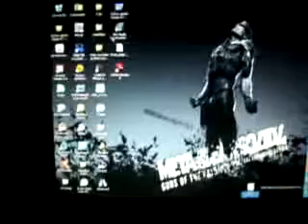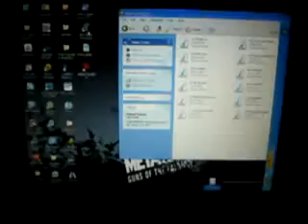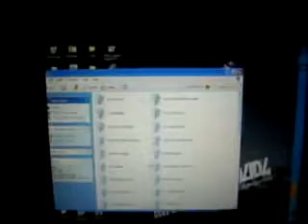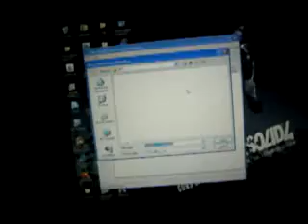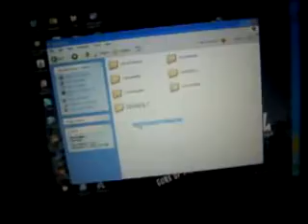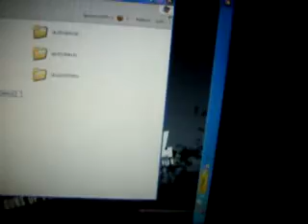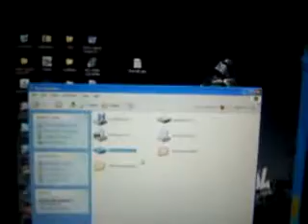remake of how to put custom tracks on gta lcs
how to put custom tracks on gta lcs